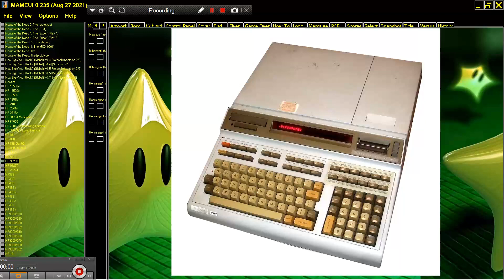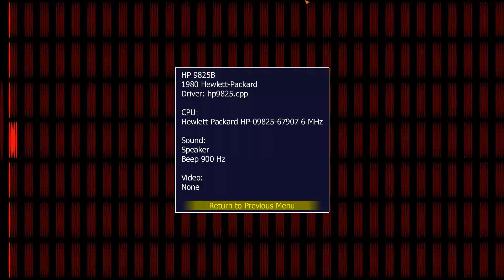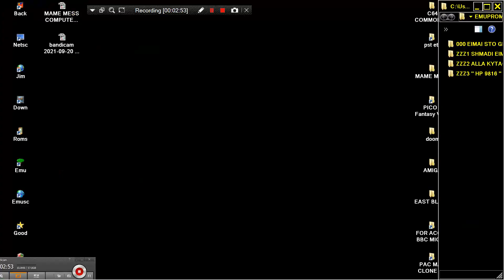MAME MESS CALCULATOR COMPUTER 9825B By HEWLETT PACKARD In 1980 SCREENLESS